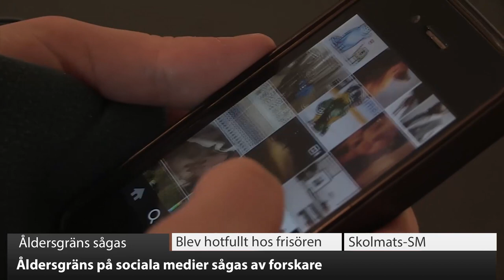VK100: VK100: Åldersgräns på Facebook sågas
En åldersgräns på sociala medier kan innebära större faror för barn på internet, menar Umeåforskaren. Se dagens VK100!
Nu kan du klicka dig fram i sändningen till det DU är intresserad av. Dessutom kan du genom att klicka på informationsikonen i det högra hörnet komma direkt till de längre inslagen. VK:s korta nyhetssammanfattning finns även på Facebook och Youtube.